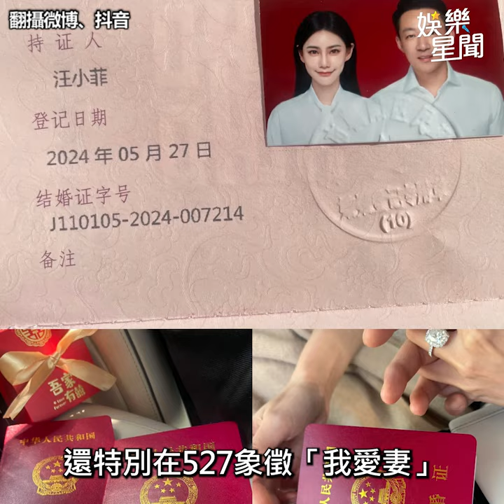爆奉子成婚？ 周末夫妻飛回台北｜三立娛樂星聞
★訂閱【女孩要幹嘛】甜寵浪漫戲劇看到飽